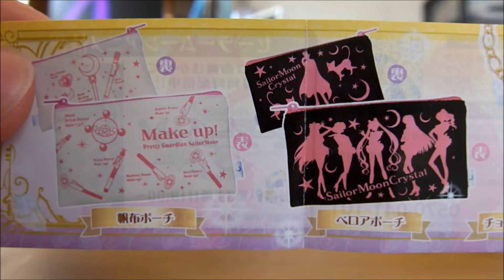美少女戦士セーラームーンCrystal カプセルグッズ Sailor Moon Crystal japanese capsule toy 【ガチャ】 #2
変身ブローチ風ピルケース
Makeover brooch style pill case